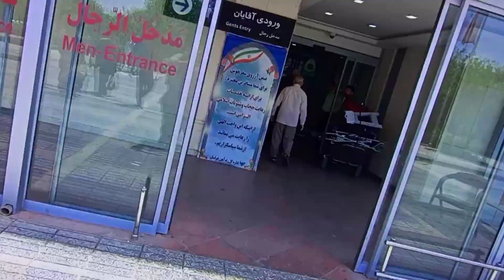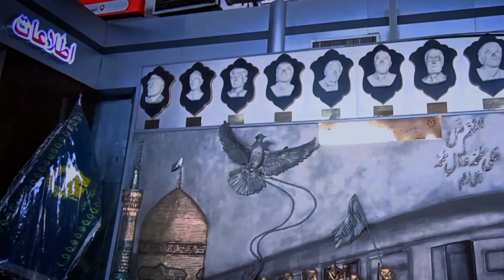Mashhad railway station travelling from mashhad to Qom Irani railway station review